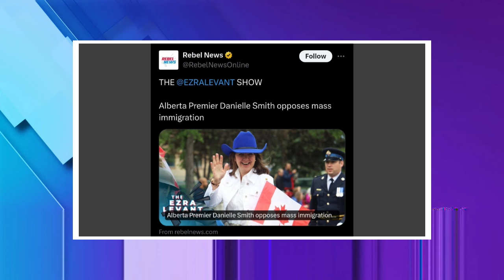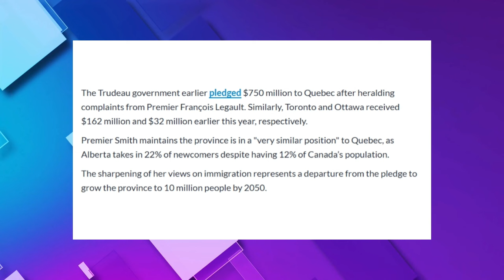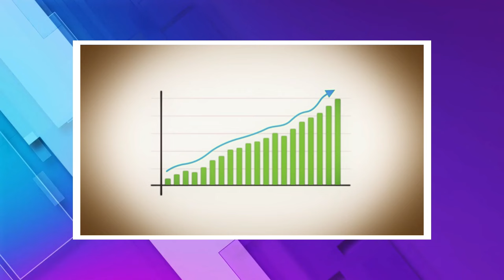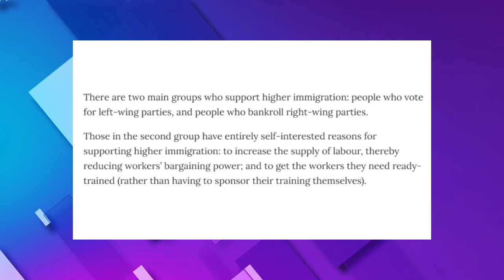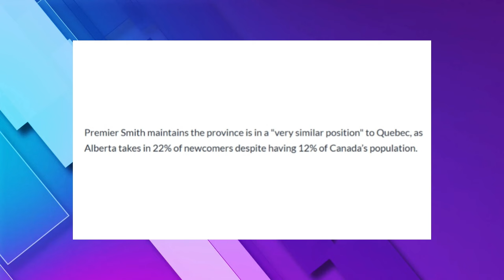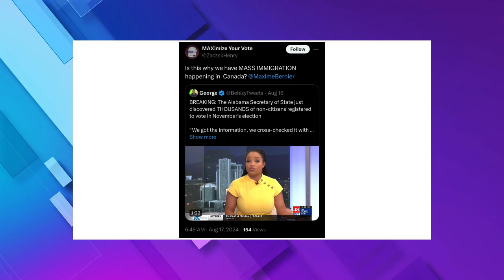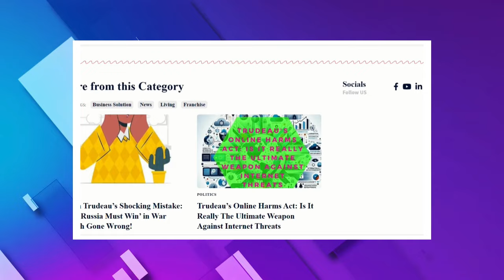Danielle Smith Strongly Opposes Mass Immigration In Canada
Danielle Smith strongly opposes mass immigration in Canada. While Trudeau is busy with his woke agendas and virtue signaling, Alberta is left to fend for itself, struggling to keep up with the influx of newcomers. Social programs and infrastructure are being stretched to the breaking point, and the federal government is nowhere to be found.

Trudeau’s reckless immigration policies pressure provinces like Alberta, and the Liberals are turning a blind eye. Danielle Smith stands up for her province, but how long can Alberta bear the weight?

🔒 Copyright Information 🔒